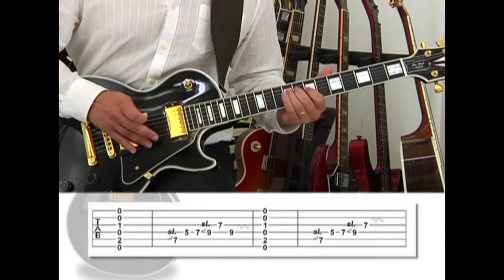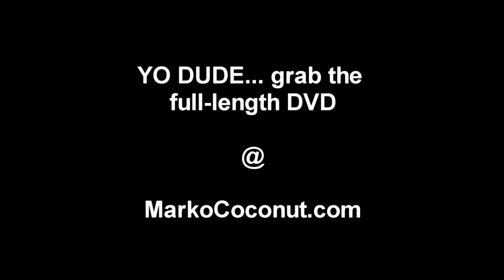BLUES GUITAR full course PART 17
If you want to learn to play Blues Guitar, look no further You have found the ultimate course with EASY BLUES GUITAR DVD! Expert guitar instructor Mark John Sternal starts you out with simple power chords, riffs, tricks and techniques that form the backbone of Blues Guitar. Each lesson is introduced with thorough and descriptive instructions, followed by a slowed-down practice section which will insure that anyone, at any level, can play each exercise. These exercises are later combined to form complete Blues Songs. Each Blues Song and Blues Guitar Solo is presented at a slow, medium and fast tempo, allowing you to play along and build up your Blues Guitar Chops!

LEVELS:
Easy, 1 Finger Traditional Blues Riffs and Turn Arounds, 2 Finger Blues Scales and Chords, 3 Finger Blues Chords and THE MILLION DOLLAR SCALE 4 Finger Intermediate Blues Guitar... With Complete Songs At Each Level!

INCLUDES:
Blues Rhythms ~ Blues Riffs ~ Blues Techniques 5 Blues Songs ~ Tips On Improvising ~ Amp & Effects Settings Blues Solos ~ Key Changes ~ And More...

Beats Per Minute (BPM) range from EASY 50 BPM practice tempos and progressively increase to FAST BLUES GUITAR at 140 BPM!